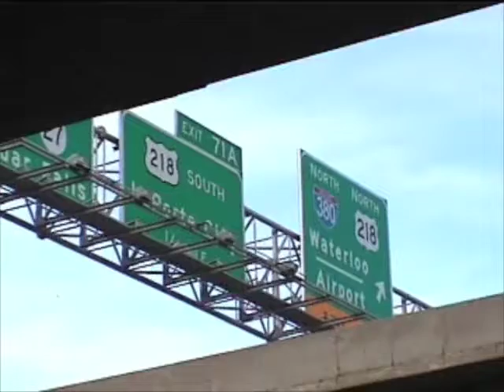Days 8-10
Elevation: 860-710=150ft
Traveled: 79 miles

Day 8: Deerwood to Minnie Estema
Herons kingfisher cormorant, hawk, eagle, turtles, osprey, killdeer (more sand)

Grazed floodplain with pasture
Benton co the limestone bluffs return

Day 9: Minnie to Wildcat  - Recommend anywhere in Benton Co. for daytrips
Killdeer ducks herons egret, eagles, tern, beaver
No riffles today
Good boat access

Day 10: Wildcat Seminole Valley
Heron ducks grebes, eagles egrets terns kingfisher, beaver small hawks

Beaver heron bittern kingfisher osprey eagle tern egrets ,lots ofcormorants geese pelican coots seagulls turtles